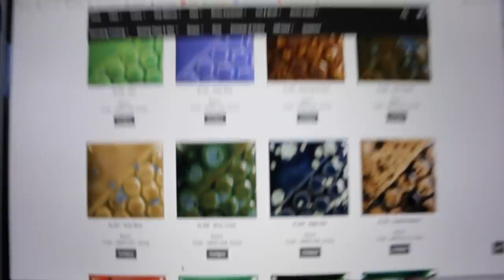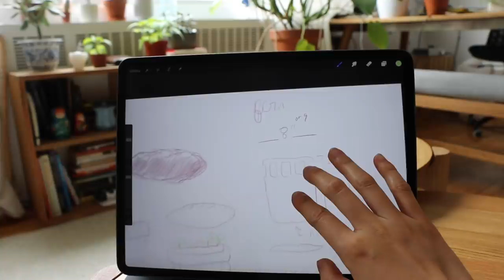i finally got a studio!✨my first week of ceramics making ~ studio vlog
the first studio vlog of adulting diairies! join me at the ceramics studio + a picnic with friends!

working out w/ friends, cooking, journaling etc.

P O D C A S T (all platforms)

➭ Quelle Rox - Waves
➭ Blue is My Name - Pulling Weeds
➭ Dan Universe - Big World
➭ Christina Shin - The Thought of You
➭ Chaplynn - I just wanna
➭ Greenn - Okinawa Sunset

➭ iPad
➭ Canon 70D
➭ Premiere Pro

Thanks for joining my journey 🥺💐💕